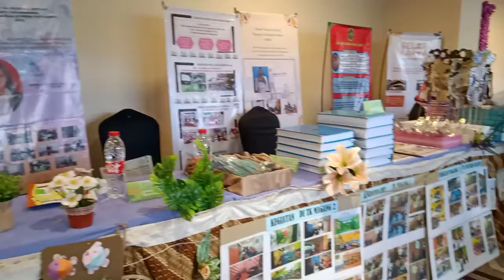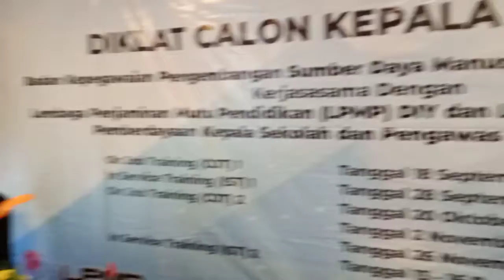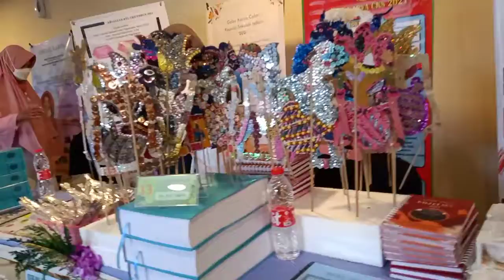Persiapan Kelas A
IST 2 dalan Diklat Calon kepala Sekolah adalah salah satu yang harus dilalui. Merupakan kegiatan puncak dari rangkaian Diklat selama 3 bulan. Dalam kegiatan ini peserta akan presentasi dan melakukan kegiatan gelar karya inovasi.
Kunjungan pejabat sangat dinantikan dalam kegiatan gelar karya